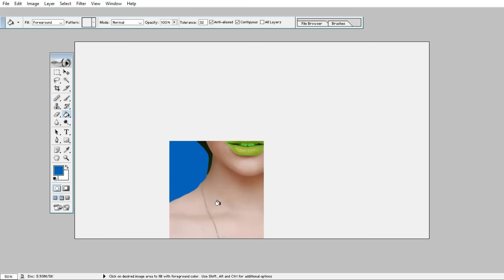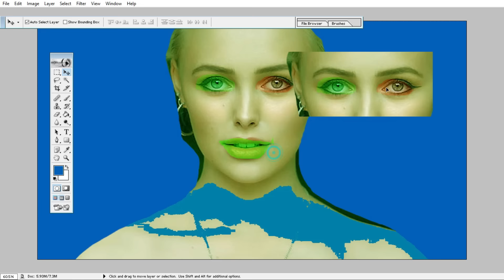Picture Editing Hacks: Expert Tips for Impressive Results || UMI TECH 010